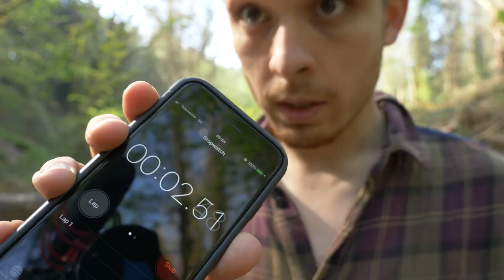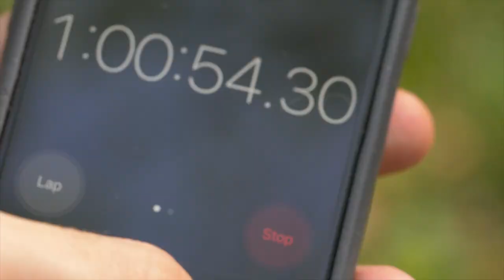Ten Metre Walks: Ep 1 - Woodland River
Welcome to Ten Metre Walks, where I select 10m of anything anywhere and try to make it look swish on film!

The concept was born after I figured it would be a good exercise to try and make a video with restricted parameters. I thought it'd make a decent vlog topic where I could chat about the successes and failures of this process, and learn a bit about filming and nature along the way.

Parameters:
10m stretch of environment
1 hour
One camera, 3 lenses, tripod.

Hopefully through these videos you see a progression in my filmmaking, storytelling, and ability to adapt to these conditions. Remember it is an exercise so the outcome is more often than not pretty rubbish - but we're all here to have a laugh and learn a thing or two.

Filmed on Panasonic Lumix GH5
Edited in FCPX
Filmed in Leigh Woods National Nature Reserve